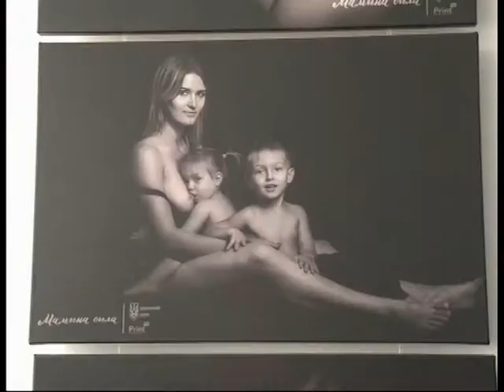новини 8 30 на 12.04.18